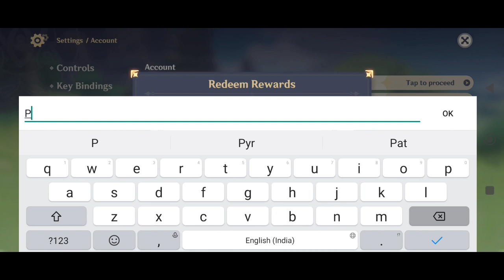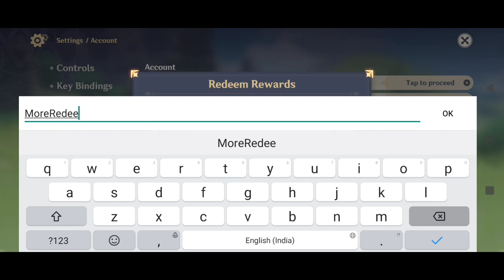2 NEW GENSHIN IMPACT REDEEM CODES JANUARY 2023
Note-